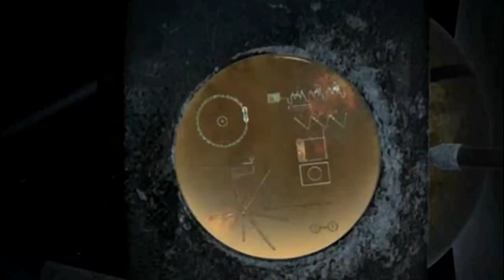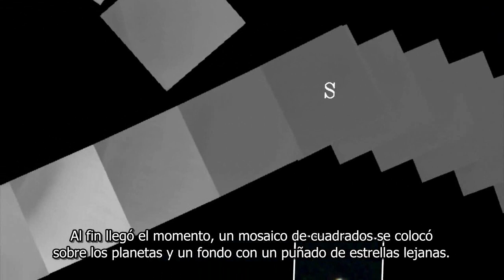Carl Sagan: Estas Aquí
Carl Sagan nos invita a reflexionar sobre la tierra, nosotros, nuestro pasado y nuestro futuro en un fragmento del audio libro el punto azul pálido